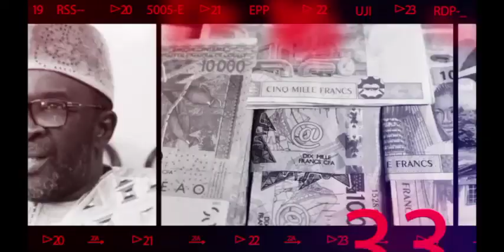Becaye Mbaye corrige sévèrement Gaston Mbengue après sa sortie '' mane douma wakh lou niaw "